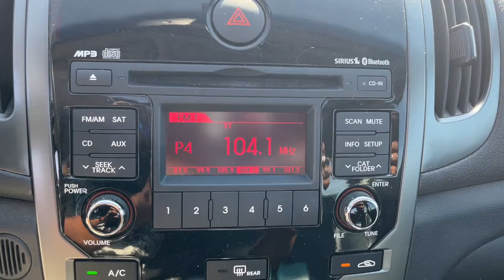2012 Kia Forte Koup Muncie, Anderson, Fishers, Noblesville, IN Newcastle 2218812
Racing Red Used 2012 Kia Forte Koup SX available in Newcastle,

6 Speakers, 7.0 x 17 10-Spoke Alloy Wheels, Auto-Dimming Rear-View Mirror, CD player, Heated Front Seats, Leather Package, Leather Seat Trim, Power Sunroof w/Tilt, Radio: AM/FM/CD/MP3/Satellite Audio System.brbrRacing Red 2012 Kia Forte Koup SX FWD 6-Speed Automatic with Overdrive 2.4L I4 DOHC CVVTbrbr23/31 City/Highway MPGbrbrAwards:br  * 2012 KBB.com Total Cost of Ownership AwardsbrbrbrReviews:br  * If youre looking for an affordable compact car with styling and features well beyond its humble $16,000 asking price, one of the three 2012 Kia Forte compact cars is bound to catch your eye. Those worried about long-term reliability should take comfort in Kias continually improving reliability ratings, as well as its impressively long warranty. Source: KBB.com